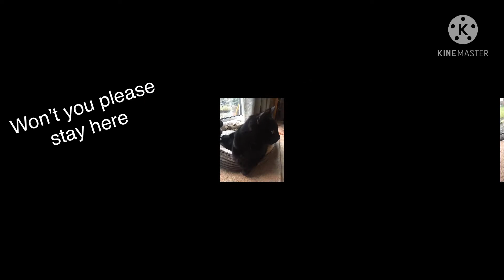therealkittyjeweledits CAN CHU GO SUB TO MY BESTAY MIA?! AND PUZZLE PRINCESS PLEASE 🥺❤️